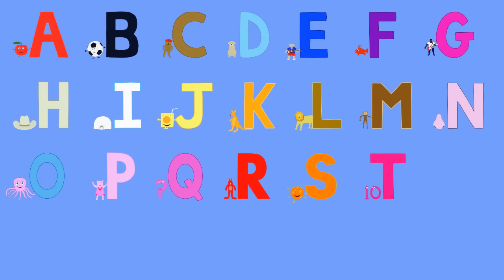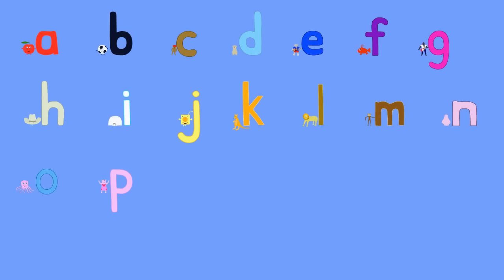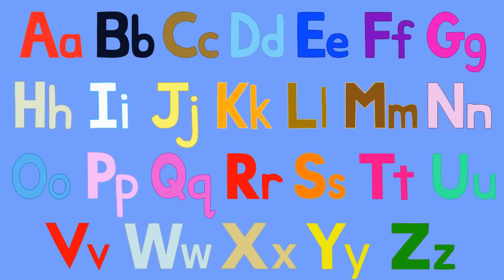We're Singing the ABCs (ZED version)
It's a new original ABC song.

Chords

G C Am D7

C D C D C D C D C D DDD